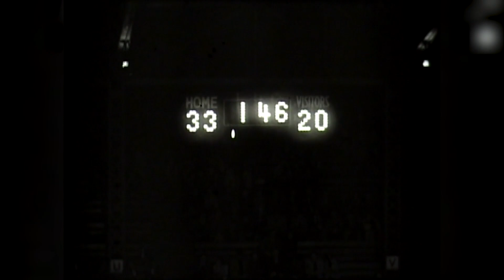Men's Basketball: Washington vs. Idaho (Jan. 7, 1955)